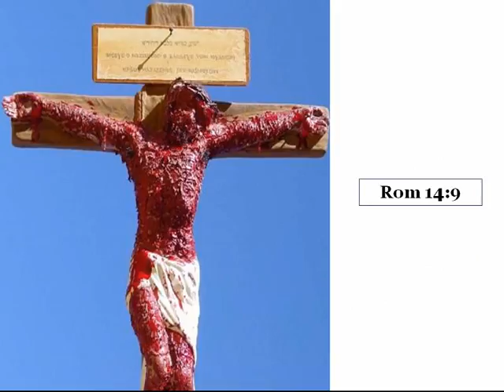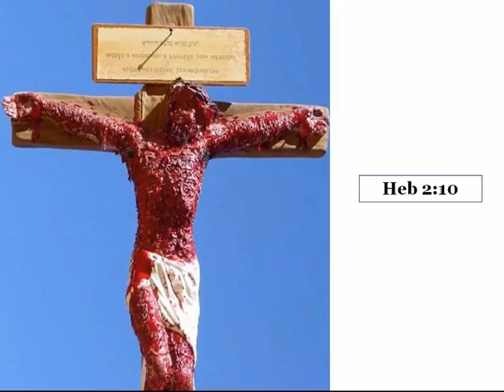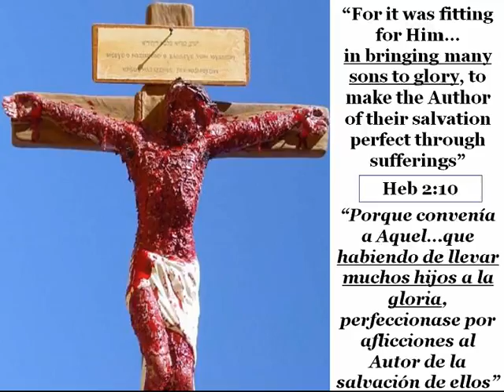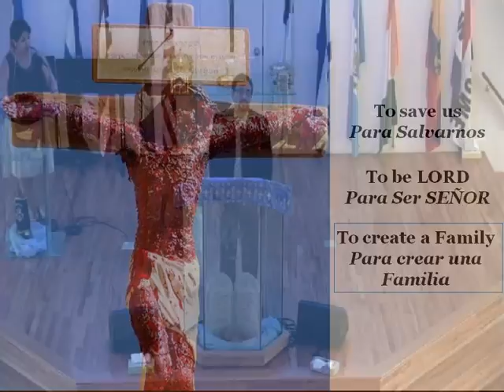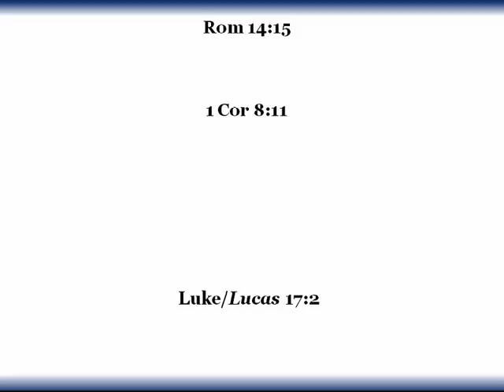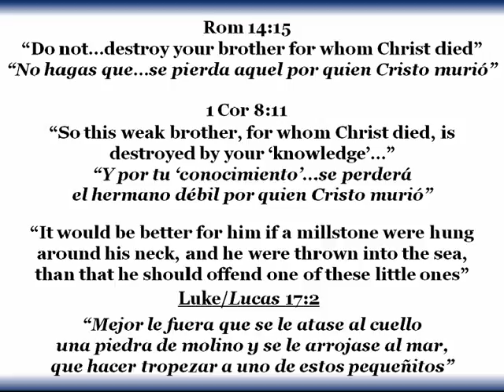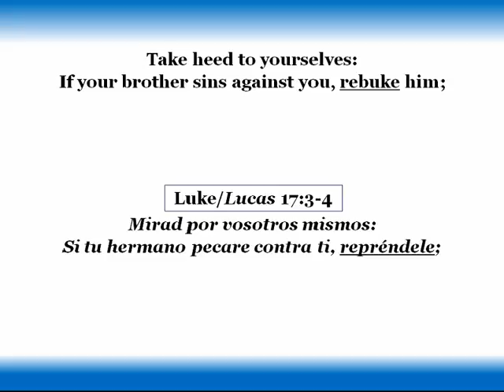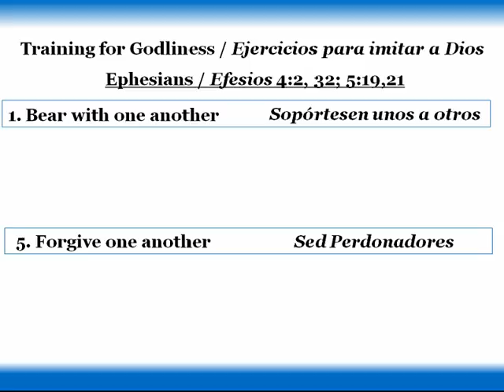7-12-15 - Building Up the Family of God